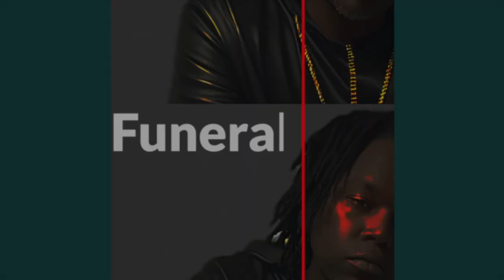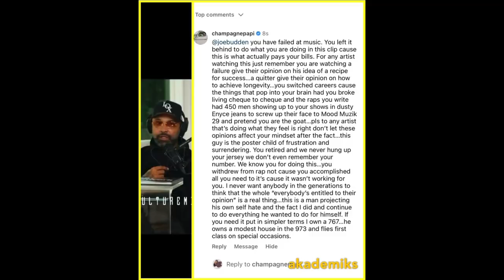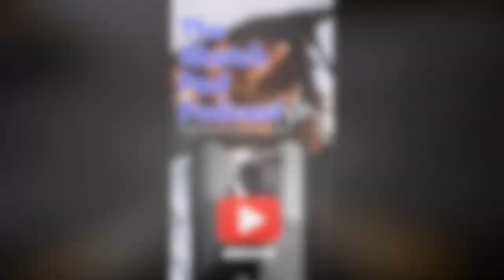Is Joe budden bitter? Is he right or wrong? Will this be taken the right way?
On this episode of the sketchpad podcast. We talk Joe button versus Dreak who’s right who’s wrong?